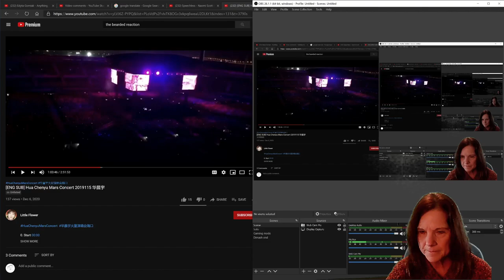Hua Chenyu! Bushy Mama REACTS! Salt of the Earth!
HAPPY INSPIRATIONAL SUNDAY!  I was going on my Mars concert journey and decided that this is a perfect song for INSPIRATIONAL SUNDAY!  Be inspired!